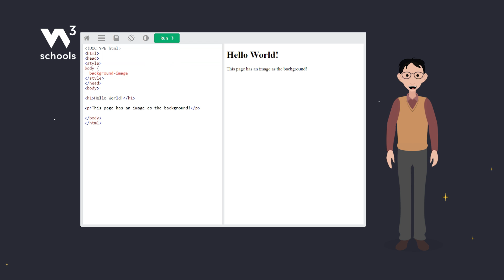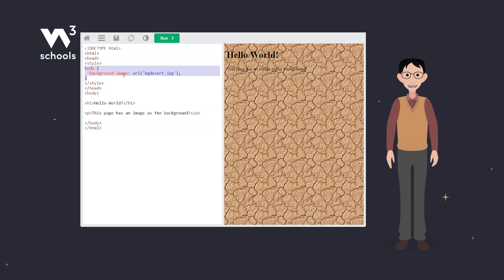CSS - Background Images - W3Schools.com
This video is an introduction to Background Images in CSS.

Part of a series of video tutorials to learn CSS for beginners!

Chapters in this video:
00:00 - What are CSS Backgrounds Images?
00:21 - CSS Background Image Example
00:44 - Avoid Distracting Backgrounds